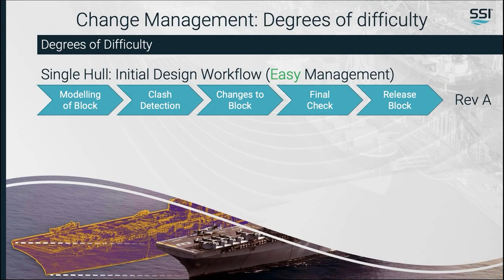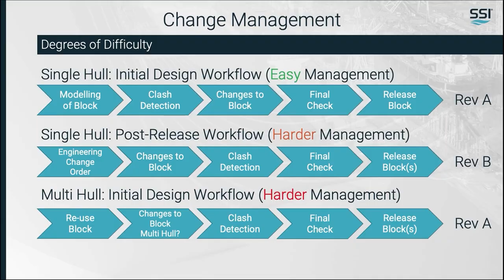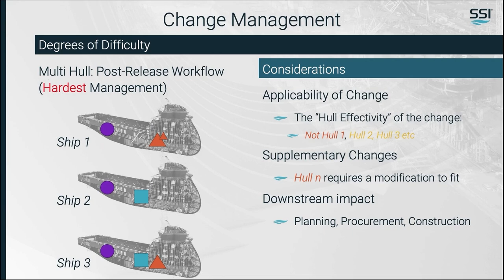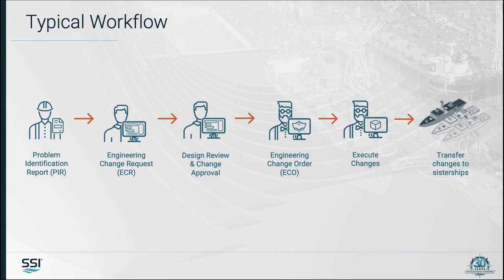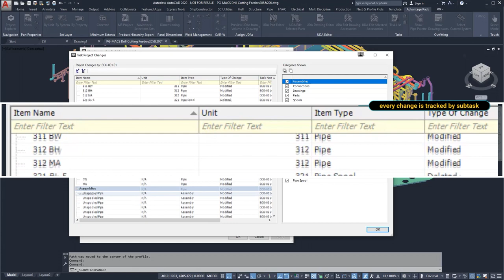How to Manage Ship Design Changes Throughout the Lifecycle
Knowing how to manage ship design changes effectively across the entire organization is a massive business edge. SSI’s approach gives affected departments visibility into the changes made, an understanding of how it will impact them, and the right information at the right time to act on the change.

In this video, Simon Crook, SSI's Solutions Specialist, talks about the degrees of difficulty when dealing with shipbuilding changes, and explains how to manage changes by using ShipConstructor.

0:00 Introducing Change Management Degrees of Difficulty.
0:22 Initial Design Phase - Easy
0:44 Post-Release Workflow - Harder
1:07 Initial Design Phase for 2nd Vessel - Hard
1:37 Multi-Hull Post-Release Workflow - Hardest
2:46 Typical Workflow
3:03 Engineering Change Request (ECR)
3:20 Engineering Change Order (ECO)
3:50 Transfer/Replicate Changes

SSI makes it easy to solve the shipbuilding industry’s unique challenges by empowering shipbuilders to focus on the business of shipbuilding. We live and breathe the rapidly evolving technologies that define the future of shipbuilding and understand how to implement them specifically for shipbuilders. By working with shipbuilders to solve their business challenges with technology, SSI gives them the power to concentrate on what they do best – shipbuilding.